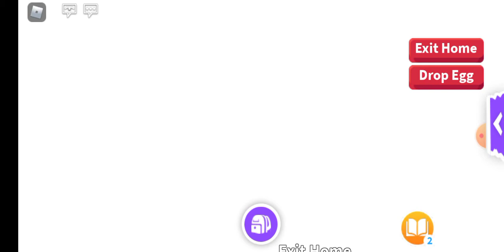me and my bro hatching 3 ceaked eggs